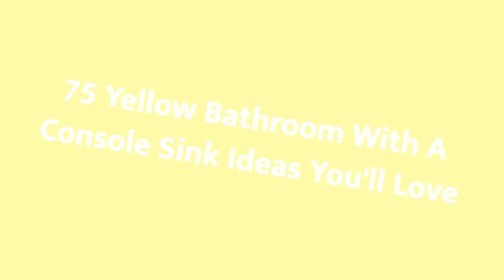75 Yellow Bathroom With A Console Sink Design Ideas You'll Love 🌈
0:00:00 - Intro
0:00:12 - Yellow Bathroom With A Console Sink Design Ideas You'll Love: Inspirations 1 to 25
0:02:52 - Yellow Bathroom With A Console Sink Design Ideas You'll Love: Inspirations 26 to 50
0:05:43 - Yellow Bathroom With A Console Sink Design Ideas You'll Love: Inspirations 51 to 75

Hello there!🌈